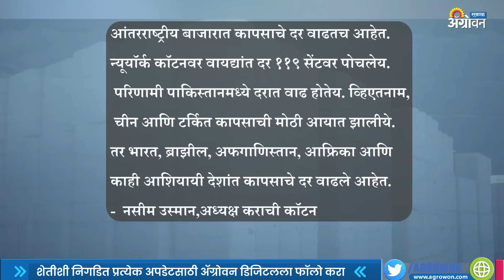भारत आणि पाकिस्तानात कापसातील तेजी कायम | ॲग्रोवन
देशात जवळपास सर्वंच राज्यांत सरासरी कापूस दराने आठ हजार रुपयांचा टप्पा ओलांडला आहे. तर पाकिस्तानमध्ये सध्या कच्या कापसाला प्रति ४० किलोसाठी नऊ हजार पाकिस्तानी रुपये दर मिळत आहे.
आमच्याशी जोडून राहण्यासाठी भेट द्या